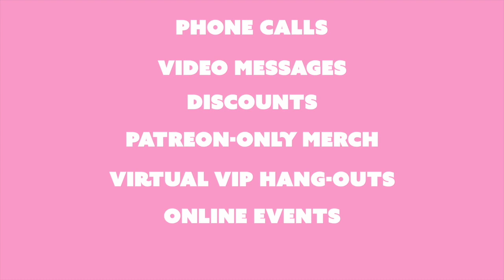7 Questions with Steve Burton & Bradford Anderson with Wes Ramsey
7 Questions with Steve & Brad with Renaissance man Wes Ramsey (Peter August GH)

WATCH General Hospital's Steve Burton and Bradford Anderson’s new YouTube Show “7 Questions With Steve and Brad”! A fast-moving and fun interview show with some of your favorite Daytime actors!

Podcast, Tour Dates and Everything Else!